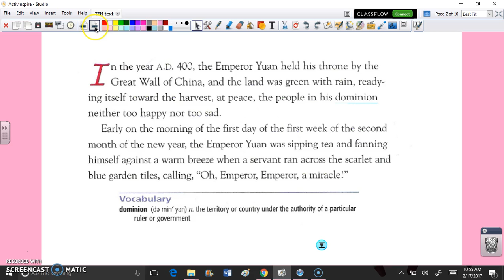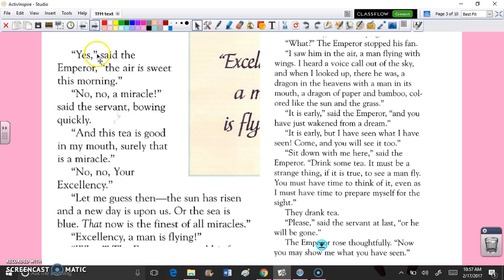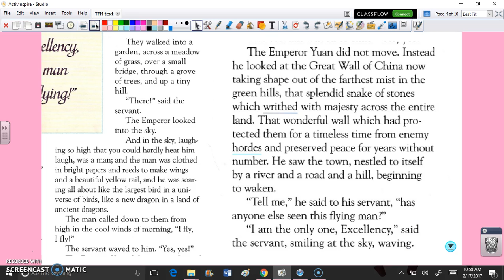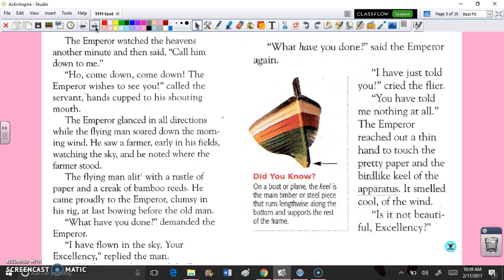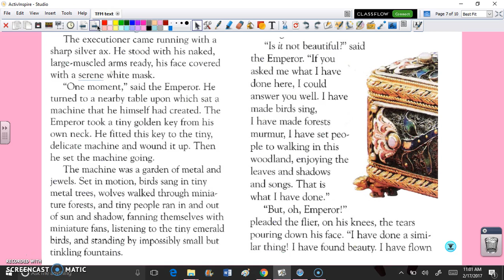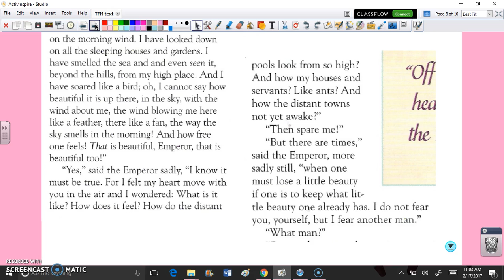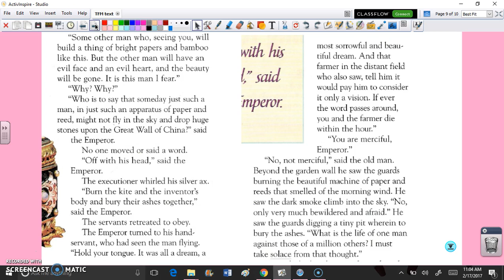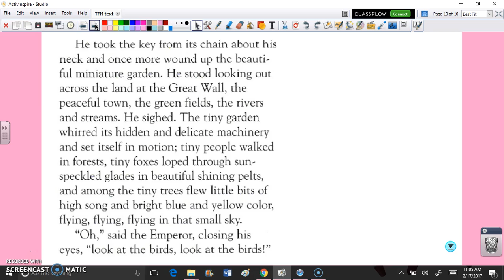The Flying Machine by Ray Bradbury Read Aloud